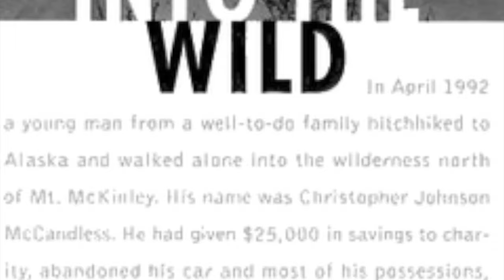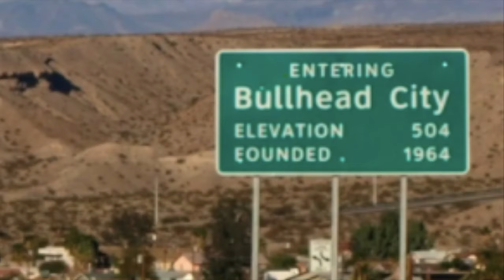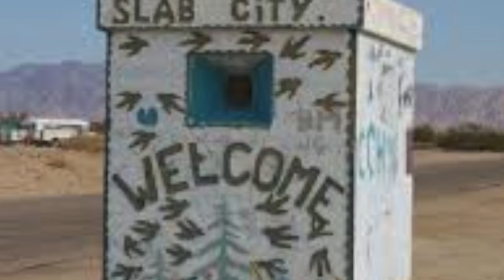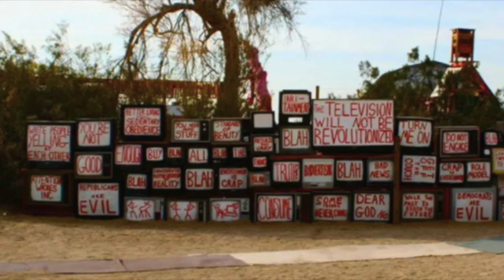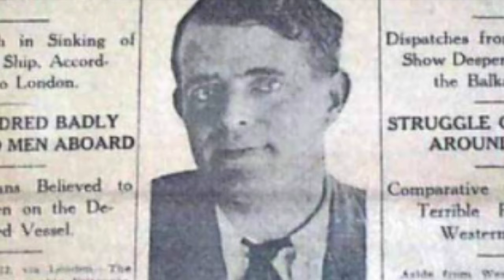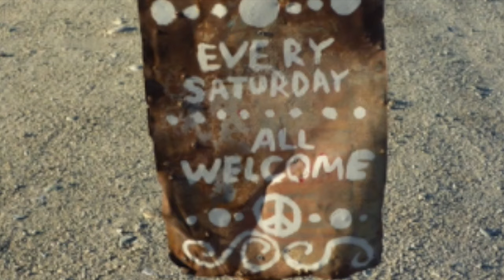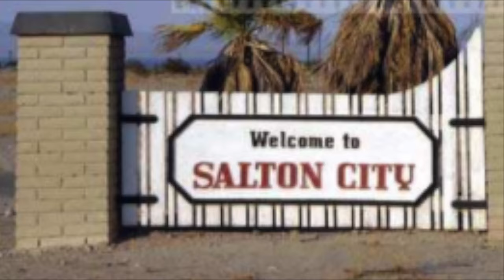Into the Wild, Chapter 5